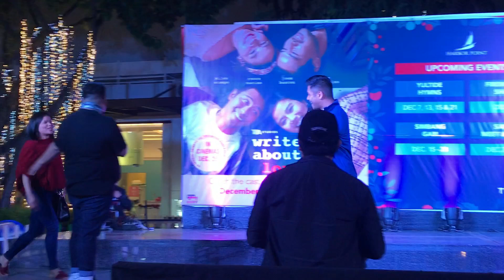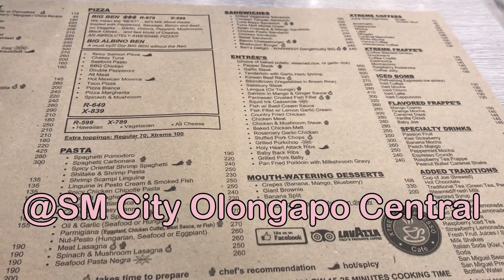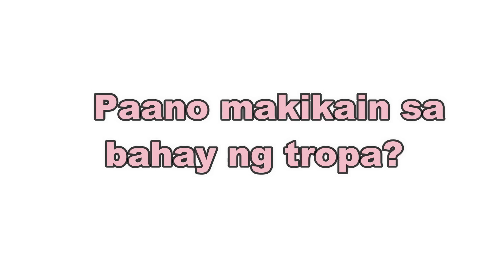OLONGAPO CITY | w/ ROCCO NACINO